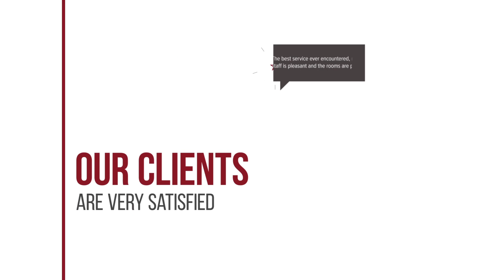Castri Village Hotel hotel review | Hotels in Palekastron | Greek Hotels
Castri Village Hotel hotel video review. Hotels in Palekastron, greek 3 stars hotels.